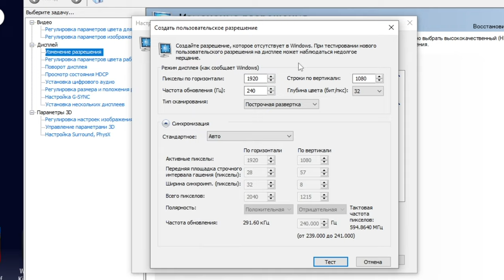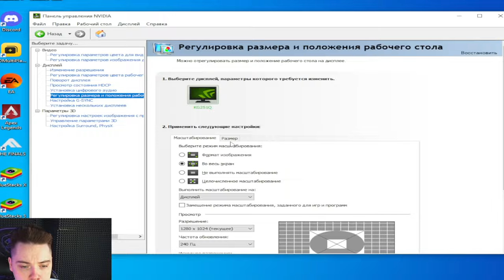КАК РАСТЯНУТЬ ЭКРАН В СТАНДОФФ / КАК РАСТЯНУТЬ ЭКРАН 4 НА 3 В STANDOFF 2 НА ПК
КАК РАСТЯНУТЬ ЭКРАН В STANDOFF 2 / КАК РАСТЯНУТЬ ЭКРАН 4 НА 3 В STANDOFF 2 НА ПК